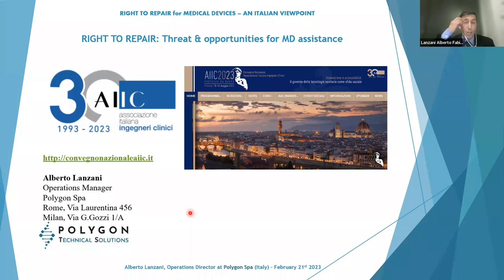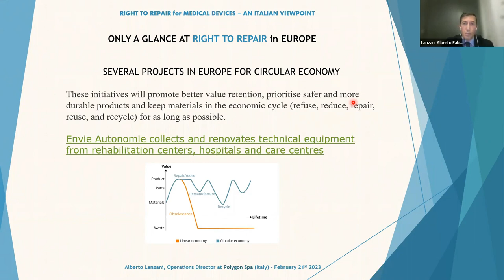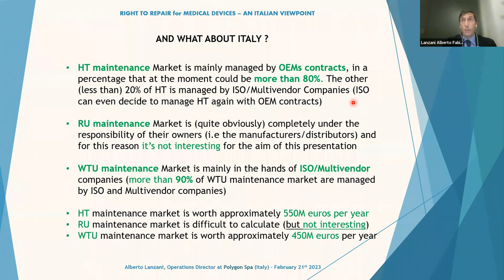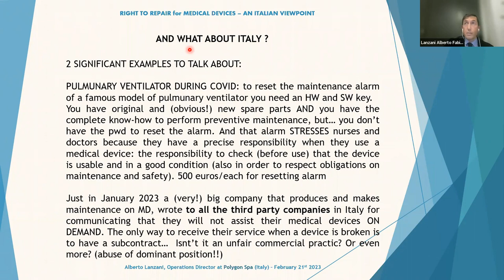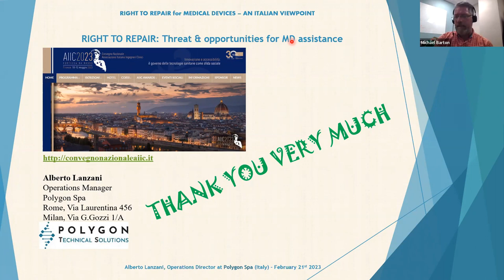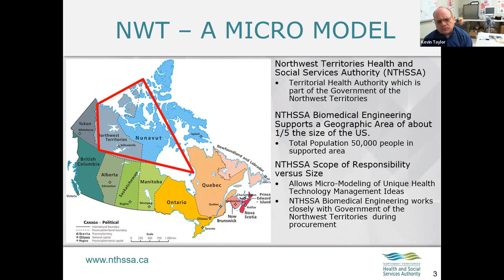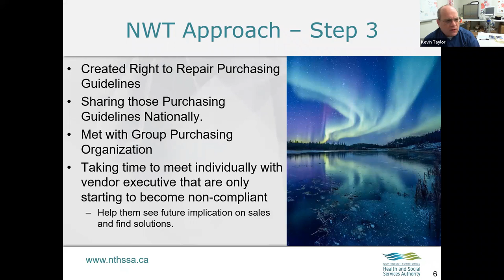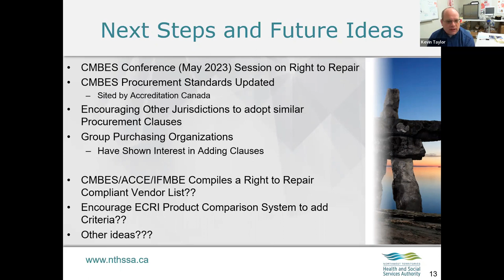CMBES Webinar Right to Repair: Updates from Europe and Canada by Kevin Taylor and Alberto Lanzani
Right to Repair is currently one of the most significant Health Technology Management issues for ensuring the safe and sustainable delivery of healthcare globally. CMBES is taking the lead to direct this initiative in Canada and the February 21, 2023 webinar is the second Canadian webinar on the Right to Repair. In October 2022 we heard a presentation from leaders on the Right to Repair initiative in the USA.
 This webinar presents on the status of Right to Repair in Italy and Europe and we are fortunate to have Alberto Lanzani, a Director from one of the largest 3rd party health technology service companies in Italy.
Following the presentation from Europe there is a presentation on the Right to Repair approach in the NWT. The Northwest Territories Health and Social Services Authority (NTHSSA) is testing out Right to Repair Policies and Procedures which mandate the Right to Repair in the NWT on all Health Technology purchases. Building on and using the information presented in these webinar's, in May at the CMBES Conference we are planning to tie all this together with a Round Table session.